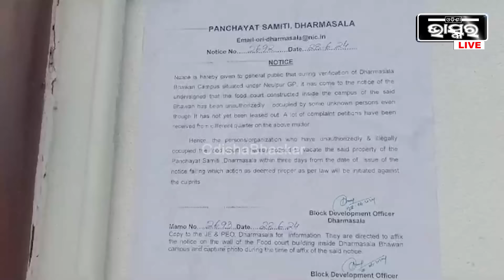ସରକାର ବଦଳିବା ପରେ ଆକ୍ସନ ମୋଡ଼ରେ ଧର୍ମଶାଳା ବିଧାୟକ...ପ୍ରଣବ ବଳବନ୍ତରାୟଙ୍କ ବଲେ ବଲେ ଢ଼ାବାରେ ପକାଇଲେ ତାଲା